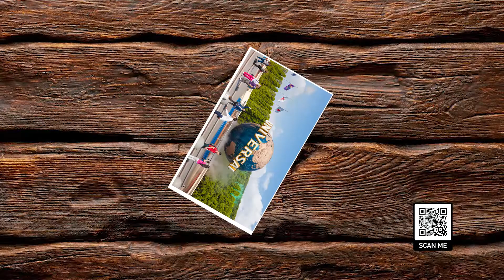Merasakan liburan di jepang ala Tivi Tour & Travel mengulik lebih dalam di negeri sakura, Part 2.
Merasakan liburan di jepang ala  Tivi Tour & Travel dimana kita akan di ajak dan mengenal lebih lagi tentang jepang mulai dari makanan, tips & trik liburannya serta tempat-tempat wisata yang menarik. saksikan lengkapnya dalam 3 Segment bersama Travel Talks.

One stop service for all your travel needs
"Lets Travel Your Dream" part of E Channel TV